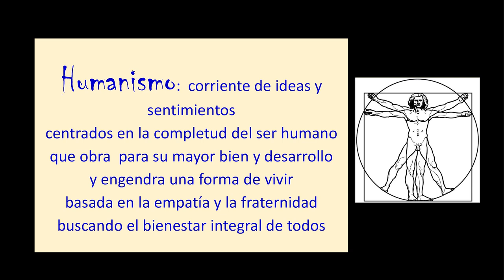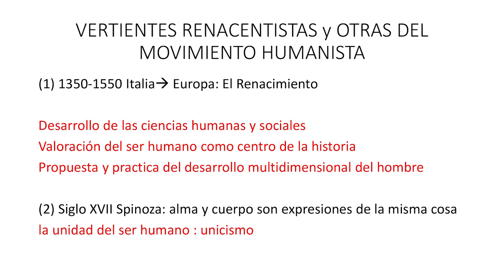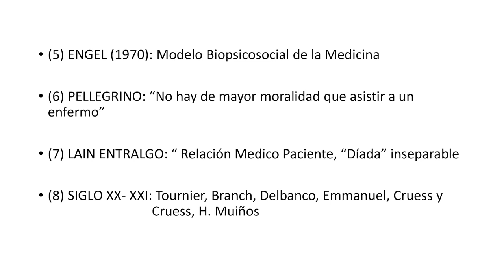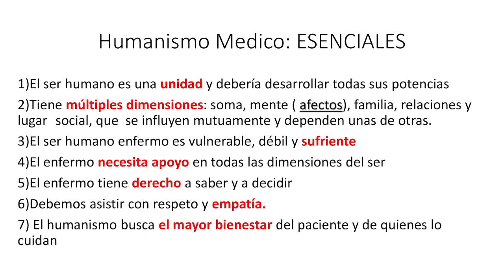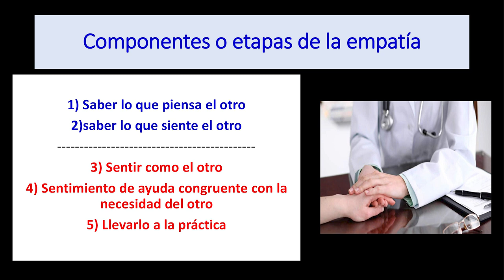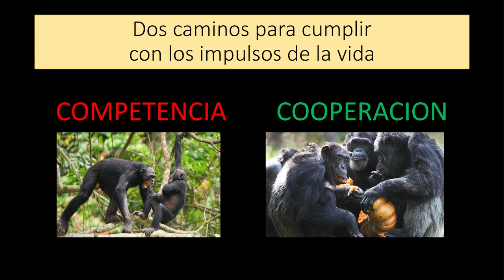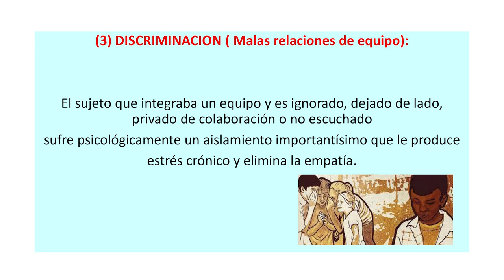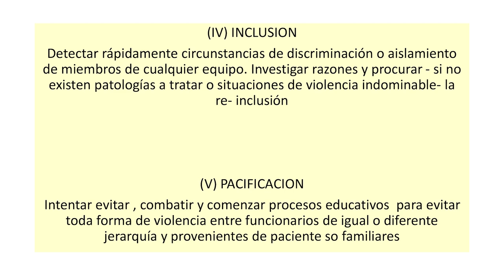Humanización de la atención de usuarios y equipos de salud